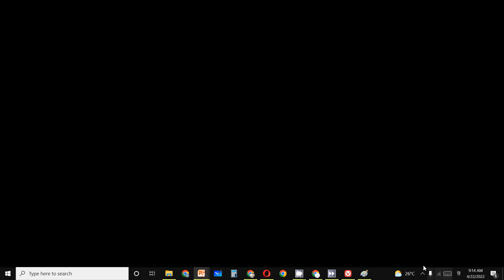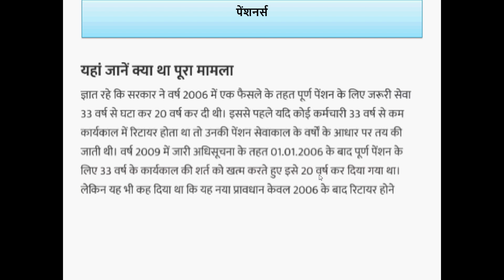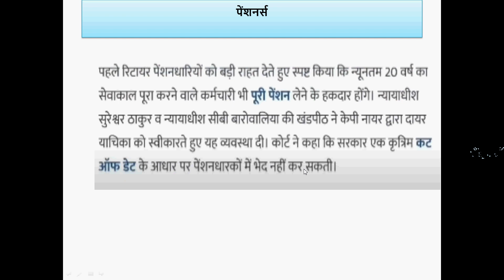खुशखबरी !PRE-2006 पेंशनर्स के लिए High COURT ने दी बड़ी खुशखबरी !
In this video for ex-servicemen and pensioners court has given good news for pre-2006 pensioners for the payment of pension.

ex serviceman
Sainik Welfare Latest news today
Sainik Welfare
Sainik samachar

echs
ECHS temporary slip for 16 kb ECHS Card
16 kb ECHS smart card
ECHS bill